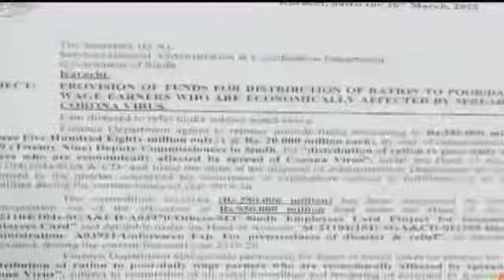ٹنڈوالہیار میں ٹیکسی ڈرائیور یونین کی جانب